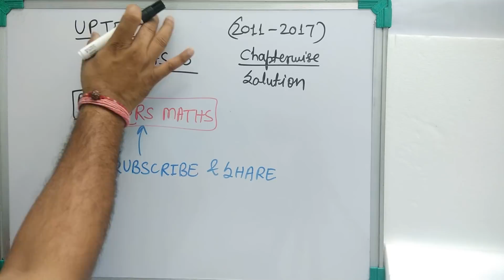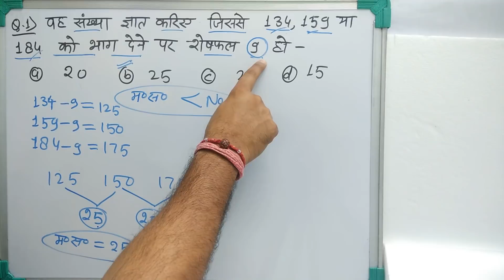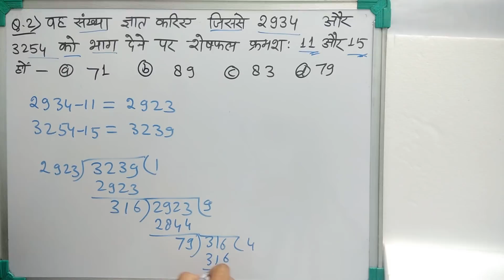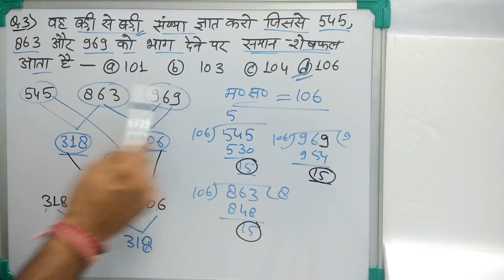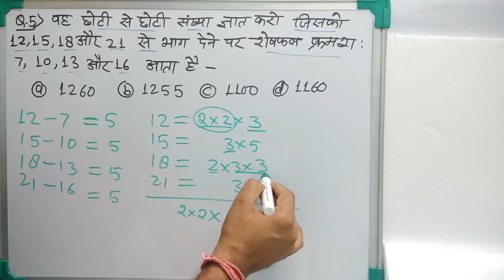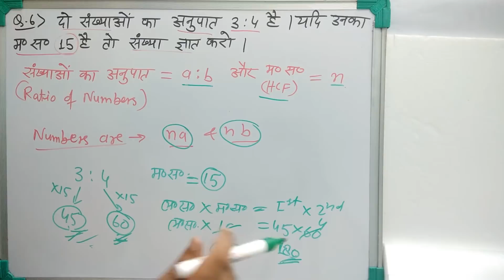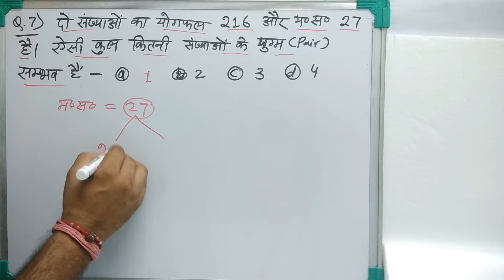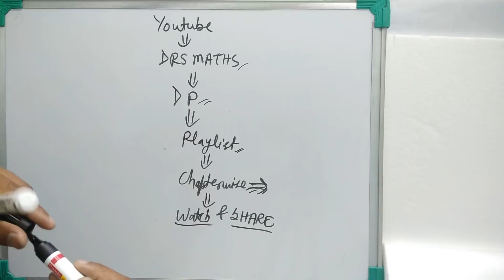UPTET Maths (गणित) - Part 5 || HCF & LCM के संभावित प्रश्न